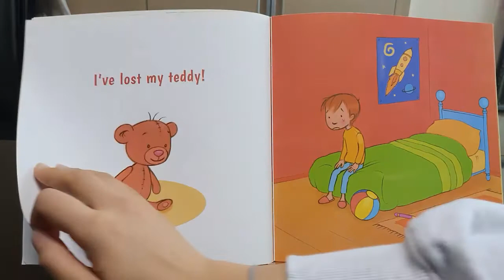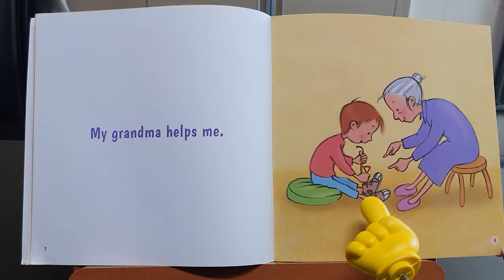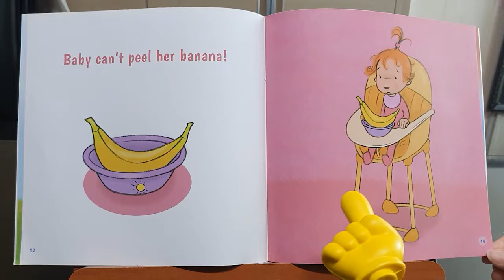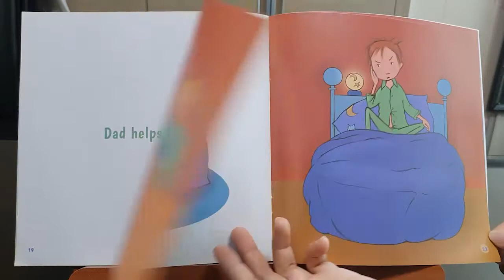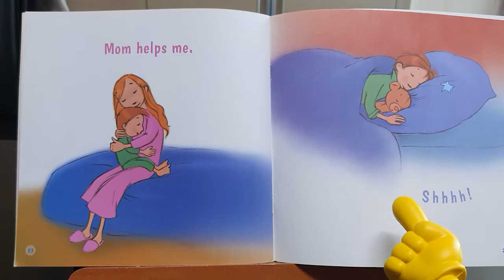[영어시작동화] 스토리로 시작하는 영어! "Where's My Teddy?"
우리 친구들은 힘들고 어려운 일이 있으면 누가 먼저 생각 나요?
동화책 속 어린이가 곰돌이를 잃어 버렸대요!
과연 누가 찾아 주었을까요?

[주요 단어]
help : 돕다.
can : 할 수 있다.
can't : 할 수 없다.
Family : 가족
Grandma : 할아버지
Grandpa : 할머니
Baby : 아기
Dad : 아빠
Mom : 엄마